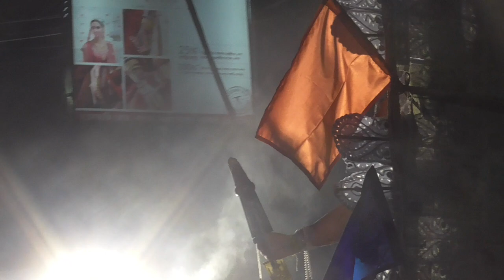Jagadhatri visarjan 2021 / Berhampore jagadhatri visarjan 2021 / Jagadhatri visarjan / sona maa